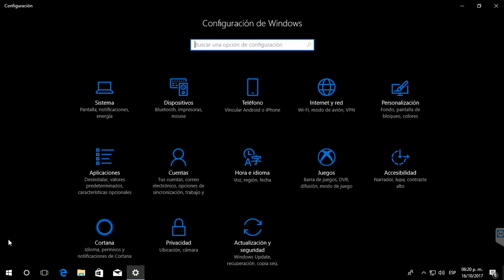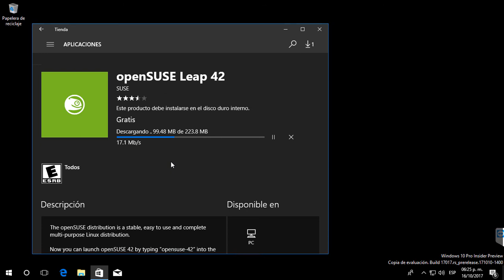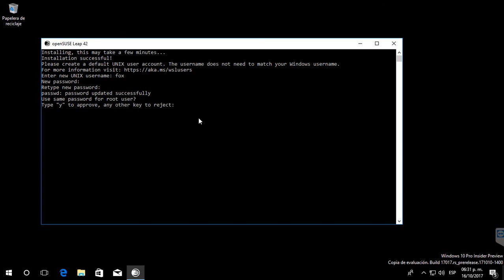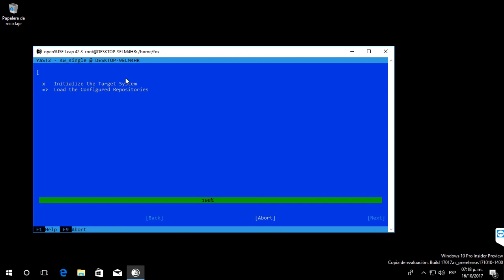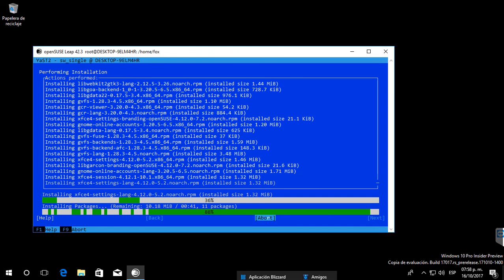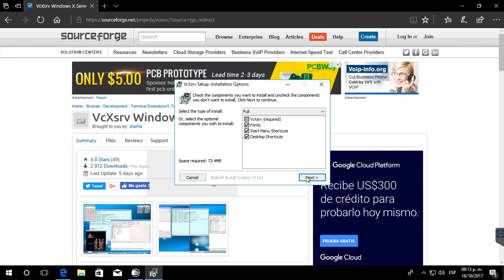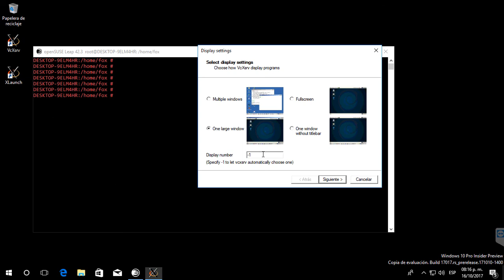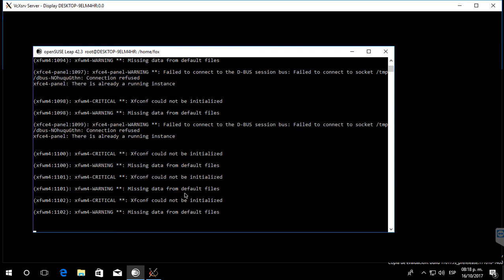Microsoft Linux - SuSE Windows 10 Fall Creators Update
Video Tutorial

Instalacion Linux Suse bajo Windows 10 Fall Creators Update